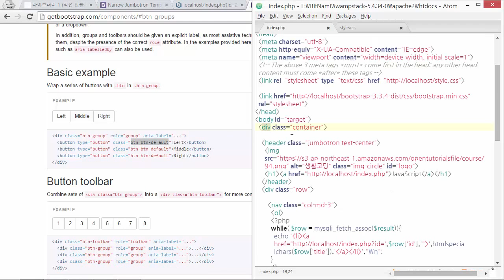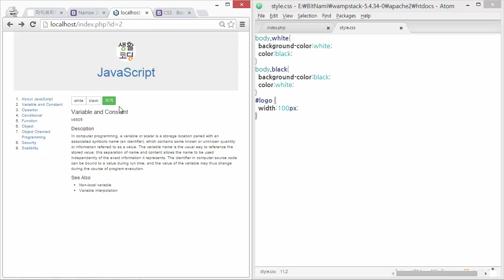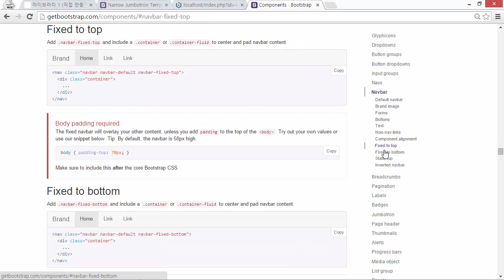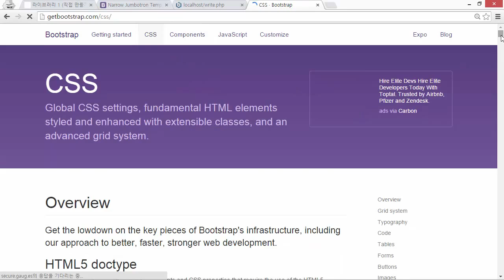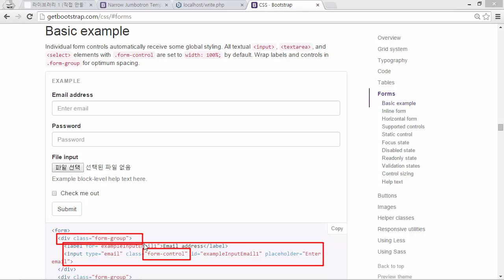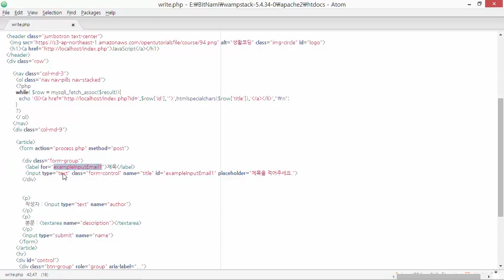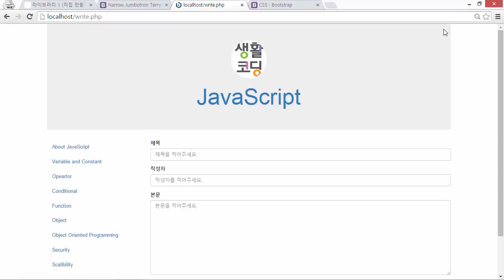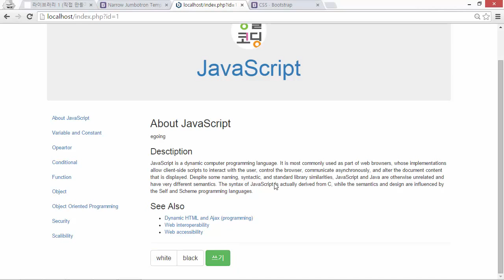웹 애플리케이션 만들기 - 라이브러리 3-5 : TwitterBootstrap 세부디자인